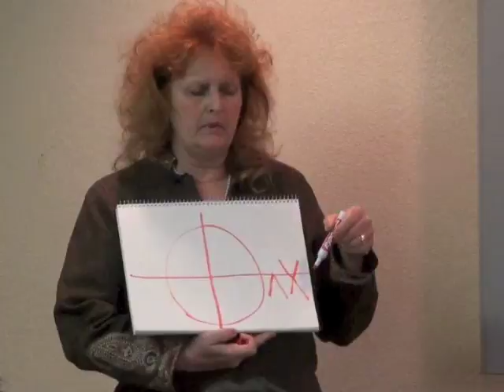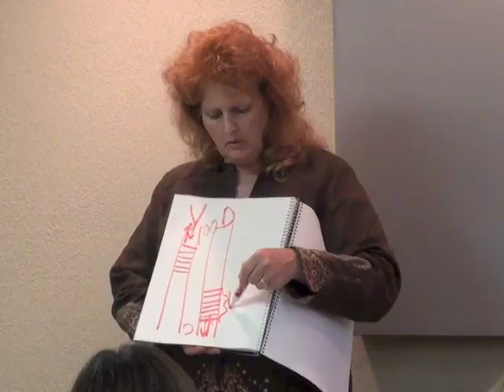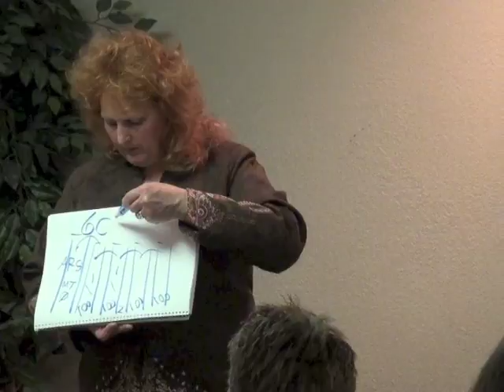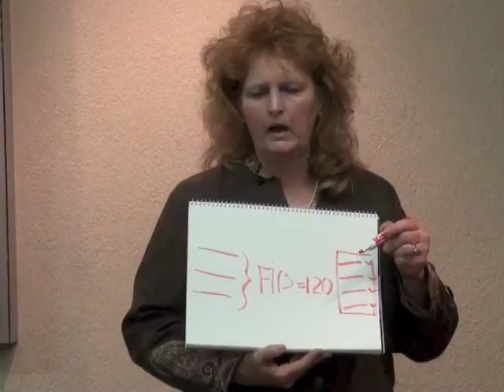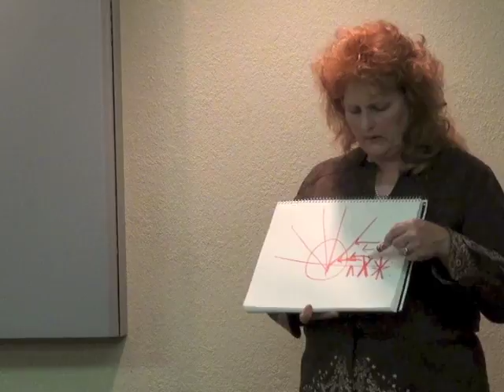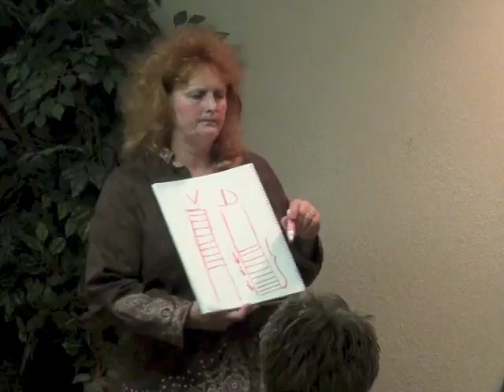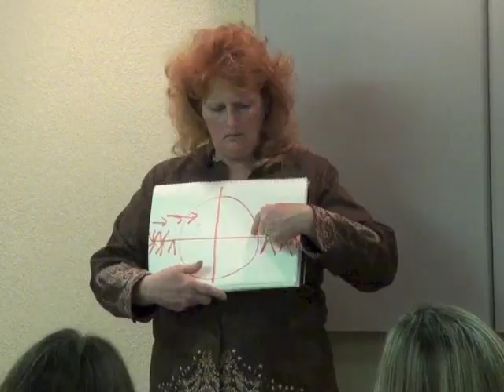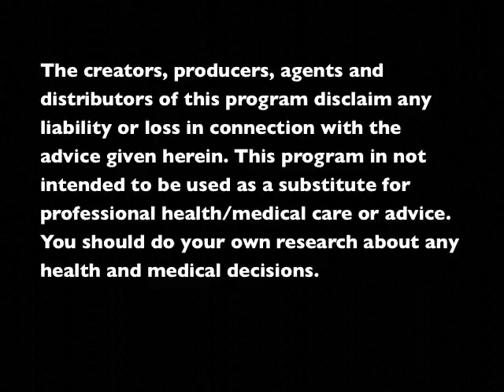Introduction to Homeopathy - Ellen Fowler Bench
Introduction to Homeopathy by Ellen Bench. This is the first video in a series of videos to help people learn about Homeopathy and become confident in it.